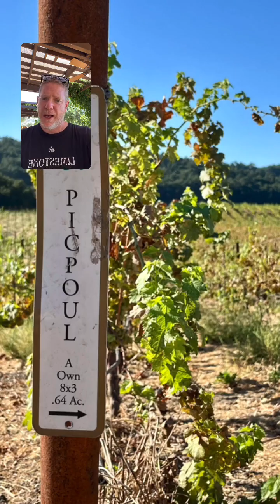Andrea Robinson MS on Conversation with Jason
This week, we're excited to welcome world-renowned Master Sommelier Andrea Robinson MS. Andrea is one of only 26 female Master Sommeliers in the world, and has made a career of making wine feel accessible on TV, in her books, and through her work with the Court of Master Sommeliers. Andrea is a graduate and former Dean of the French Culinary Institute, Sommelier for Delta Airlines, and the winner of three James Beard Awards.

In their conversation, Jason and Andrea discuss her leap from working as an investment banker into wine and her formative period with Kevin Zraly at Windows on the World, her belief that great wine needn’t be intimidating that led her to publish Great Wine Made Simple in 2005, and what it is about the television format that has made it a challenge for wine (and how she has overcome it).

They talk about two projects that Andrea is working on now: a YouTube video series called Quench that will debut a week from today, and a documentary celebrating the 50th anniversary of the Paris Tasting that elevated California wine to world status, which will premiere in 2026.

Finally, Andrea shares what she thinks the wine community needs to do to continue to thrive and to connect with the next generation of wine lovers.

All this and more in this week's conversation.